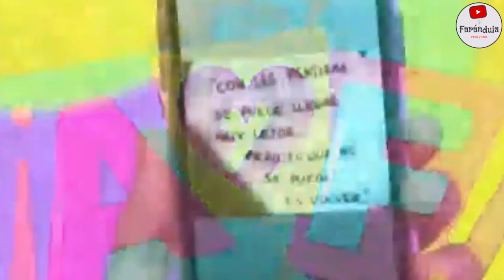¡PANCHO RODRIGUEZ TILDA DE MENTIROSA A YAHAIRA! PERO BORRA MENSAJE! POLÉMICA DESATADA!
PANCHO RODRIGUEZ GUARDA ALGO CONTRA YAHAIRA! LE ENVIÓ MENSAJE CONTUNDENTE PERO BORRÓ LA PUBLICACION...